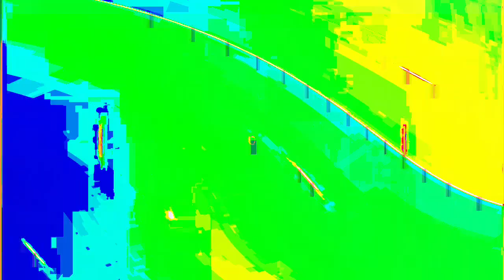[EPILEPSY WARNING] Movie 24 01 16 17h00m58s